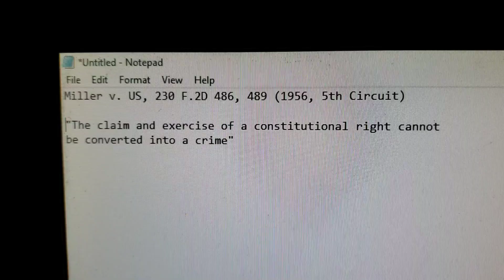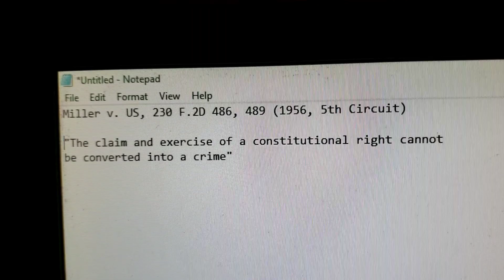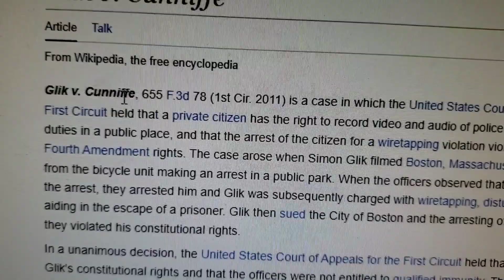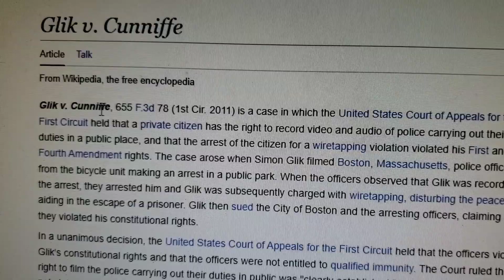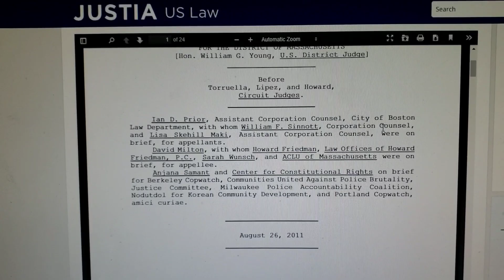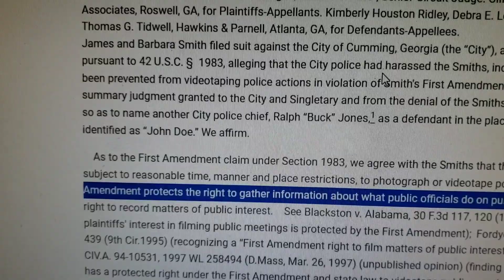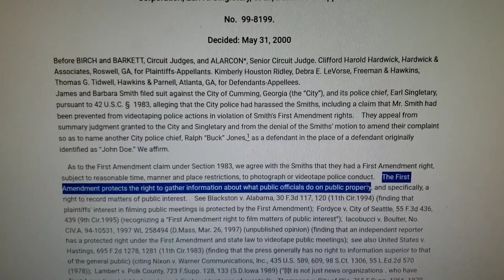Video for Patrick, reaction to trial and lots of tips